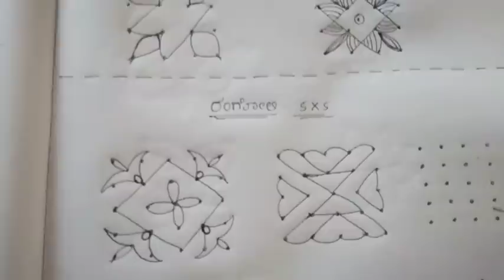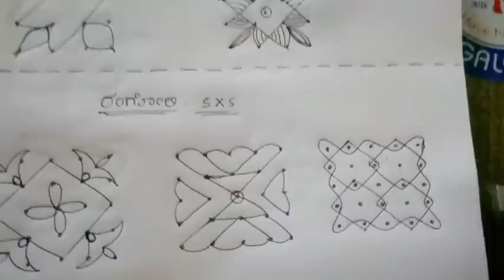#3 - 5×5 dots Chikka Rangoli || Small Rangolies || STCG KITCHEN AND ARTS (in kannada)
Festival kolam
3dots rangoli
4dots rangoli
5dots rangoli
6dots rangoli
7dots rangoli
8dots rangoli
9dots rangoli
10dots rangoli
11dots rangoli
12dots rangoli
13dots rangoli
14dots rangoli
15dots rangoli
16dots rangoli
17dots rangoli
18dots rangoli
19dots rangoli
20dots rangoli
21dots rangoli
Chinna kolam
Chilka rangoli
sikku kolam
diwali rangoli
Simple rangoli simple kolam Chinna muggulu
dussehra rangoli